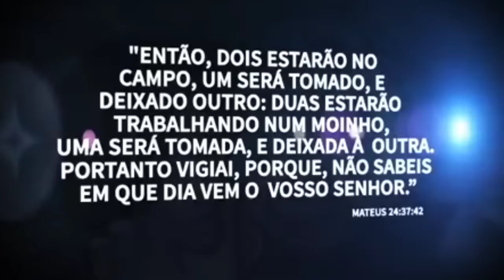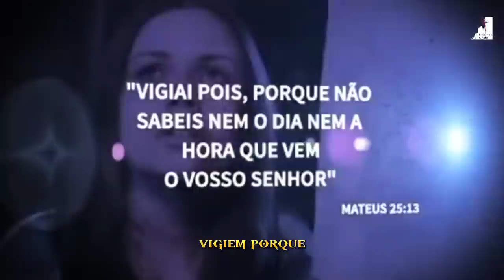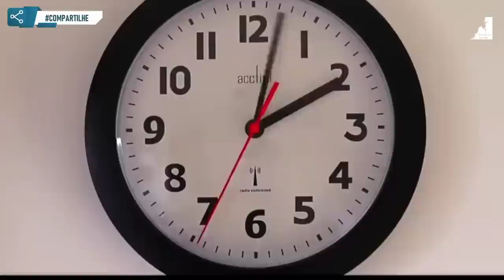Vigie: Muitos Não Serão Arrebatados Quando Jesus Voltar!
"Vigie, muitos não serão arrebatados!" O Pastor Ezra Ma nos mostra na Bíblia que estamos no fimdostempos e o arrebatamento da igreja logo chegará. Porém, muitos cristãos não serão arrebatados e ficarão na grandetribulação porque não vigiaram.

🔸PREGAÇÕES

🔸 SÉRIE APOCALIPSE

🔸EZRA MA

🔸MIGUEL MA

🔸Queridos irmãos!